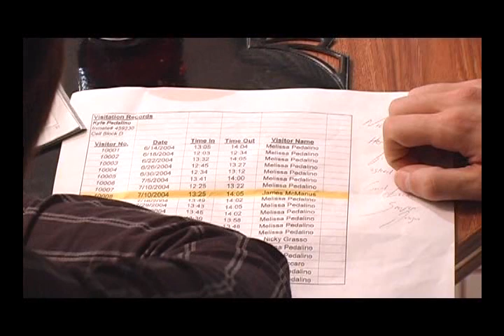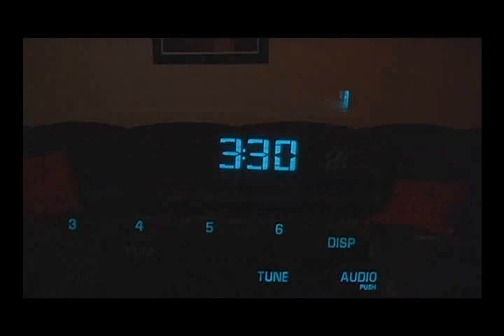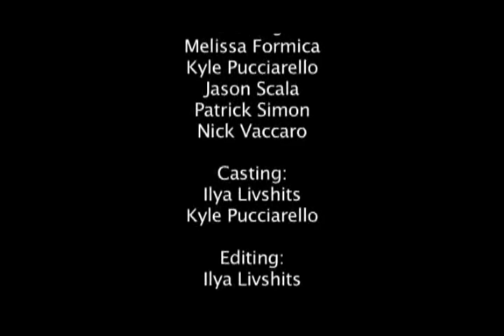Paths of Justice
The 2006 hit crime drama from Ruskie Poochie Productions.